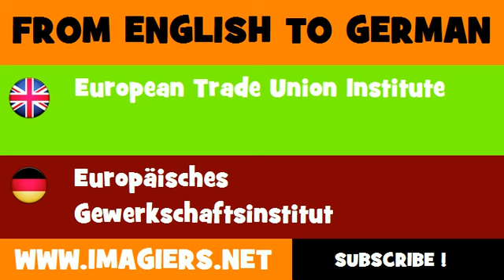DEUTSCH ENGLISCH = Europäisches Gewerkschaftsinstitut